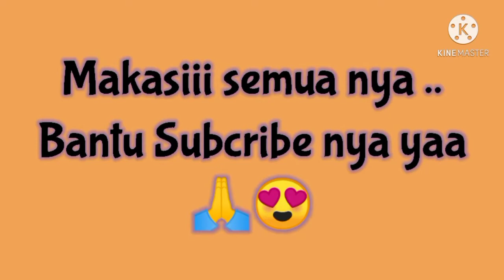Adek Action, Designer Sesuka Hati, Ala ala Aneh, Mau di Foto jadi Model, Sampe tidur & Sayang Abang